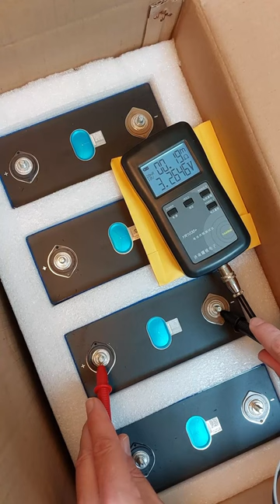LIFEPO4 cells have arrived!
GRADE A CELLS
EVE280

GRADE B CELLS
280AH